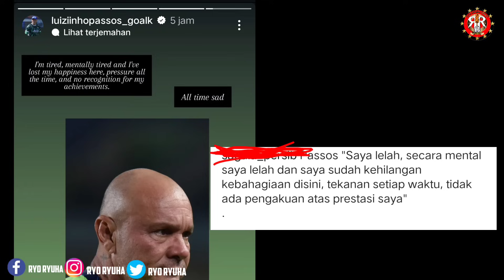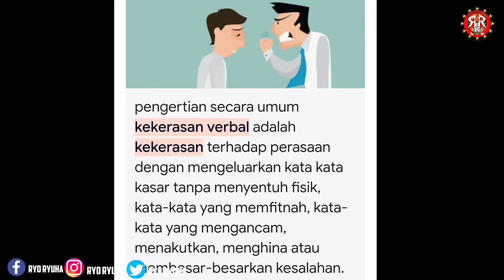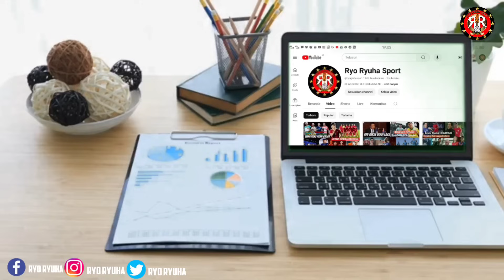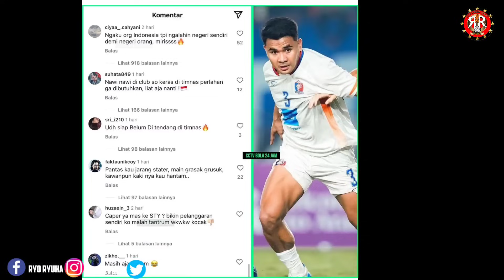Persib Di Ambang Kehancuran atau Ini Setingan? 😱Asnawi di hujat 🔥Berita Liga 1